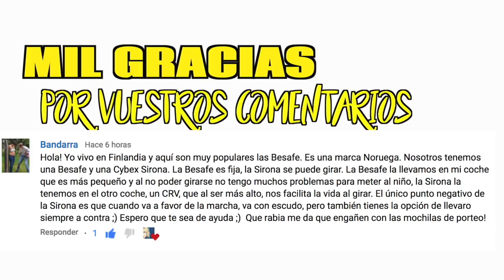SORPRESA! PRIMERA VEZ DE PIE HECTOR | OSCAR MONTA A CABALLO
SORPRESA!!! primera vez que Hector esta de pie y Oscar sube en un caballo ( Pony)

Si quereis mandarnos una carta podeis enviarnosla a:
Nuria Calvo
Apartado de correos 83
28522 Rivas Vaciamadrid (Madrid) ESPAÑA